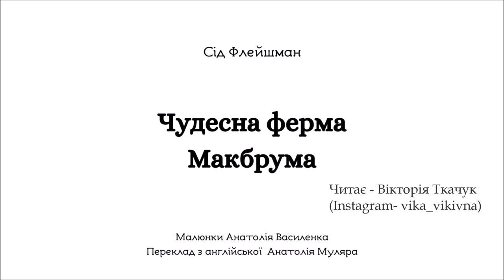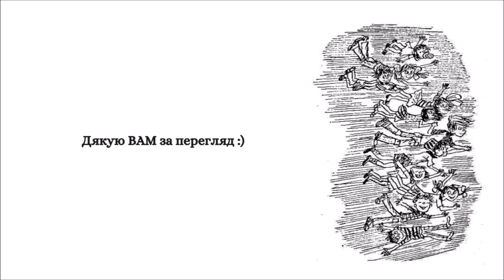2. ЧУДЕСНА ФЕРМА МАКБРУМА (Сід Флейшман). Макбрум і великий вітер - АУДІОКАЗКА українською мовою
Назва: "Чудесна ферма Макбрума"
МакБрум і великий вітер / McBroom and the Big Wind (1967)

🌽Автор: СІД ФЛЕЙШМАН — американський фантаст і дитячий письменник УКРАЇНСЬКОГО походження. Народився у Бруклині, Нью-Йорк, у сім'ї емігрантів з Львівської області, 16 березня 1920 року.
До того як стати письменником, був професійним ілюзіоністом.

🌽ЧИТАЄ:
ВІКА ВІКІВНА (Вікторія Ткачук)

🟢МУЗИКА: Leaning On the Everlasting Arms - Zachariah Hickman